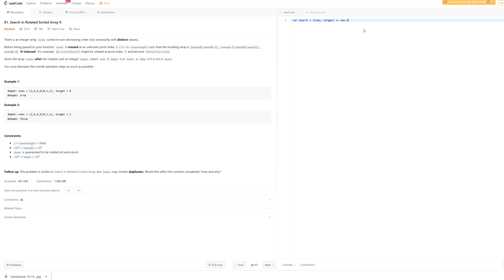81. Search in Rotated Sorted Array II - JavaScript - One Line